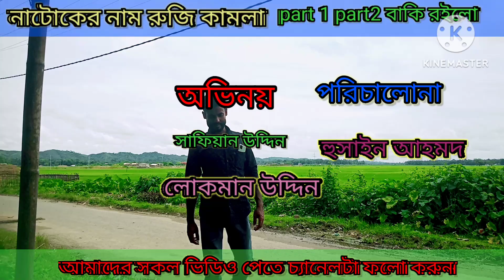নাটোকের নাম রোজি কামলা ,part1 next video part2